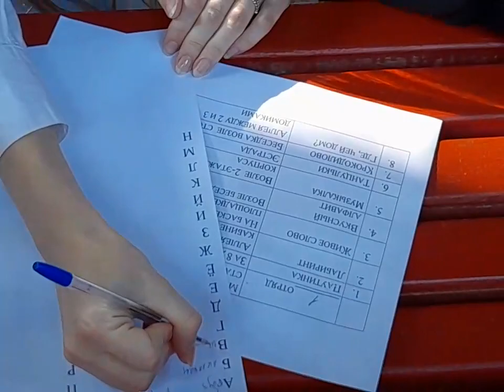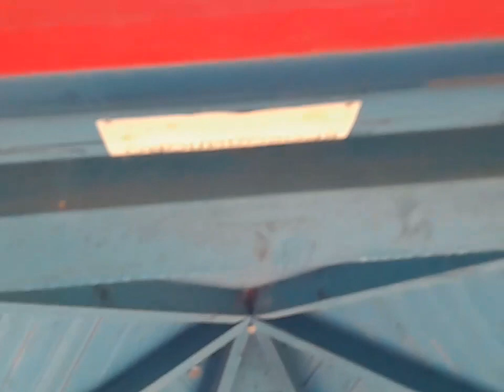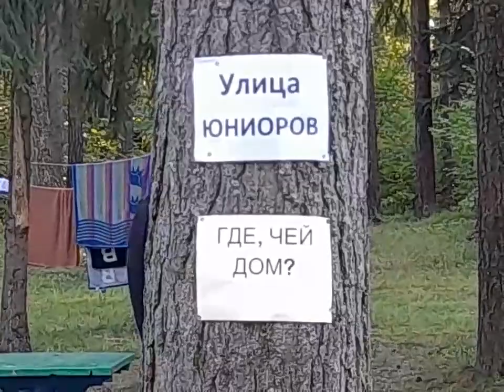ЭТО КРУТО! ВЕСЁЛЫЙ ОТРЯДНЫЙ КВЕСТ | ИГРЫ | ПЕСНИ |ТАНЦЫ И РАЗВЛЕЧЕНИЯ В ЛАГЕРЕ ИСКРА 4 СМЕНА 2022 г.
Это мероприятие на сплочение отряда. Мы проходили все станции (препятствия) крепко держась за руки и нам было весело,  интересно и очень смешно, особенно на некоторых станциях! Дети зарядились таааким позитивом и делятся им со зрителями. Играет самый лучший 1 наш отряд! Смотрите с друзьями и родителями!
Мероприятие проходило 16 августа 2022 г.

Всем желаем хороших летних воспоминаний!
Желаете в наш лагерь, пишите или звоните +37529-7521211
Еще больше видео из нашего лагеря на канале UNOSTMK
Заходите, ищите нужный плейлист (год и смена) и смотрите с удовольствием!